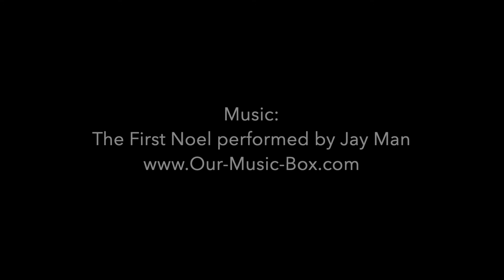Story Café: “What Goes Up” with David Strom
Super Holly Hansson, mightiest superhero on Earth, is on a super high after saving the day again and again, and then performing super stories for cute children in a hospital pediatric ward. But then she meets someone whom she can't save in “What Goes Up”.

Dave M Strom grew up in California's central valley, went to college in Chicago (math) and San Luis Obispo (computer science), and is now a technical writer in Silicon Valley. Dave writes about comic book writer and superheroine Holly Hansson and performs those stories at open mics.